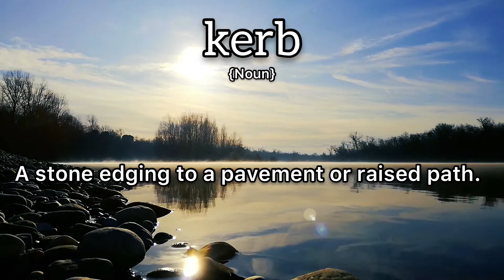Kerb Meaning : Definition of Kerb